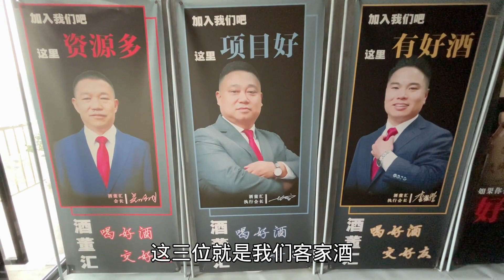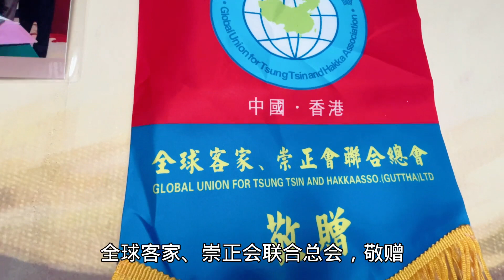成都客家人阿雄，参观四川客家海外联谊会，全程客家话介绍